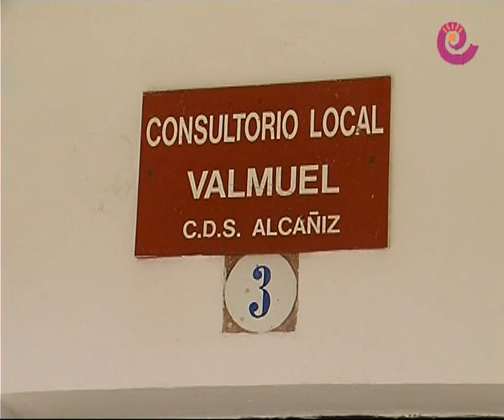La Comarca.tv - Inauguración ASAPME y Consultorio Valmuel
La asociación Pro Salud Mental Bajo Aragón inauguró su Centro de Día en Calanda y Valmuel su consultorio médico. El consejero de Sanidad del Gobierno de Aragón, Ricardo Olivan, presidió los dos actos.